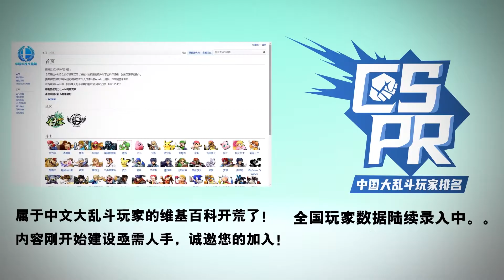RTT #22 SSBU - Yooo冰 (Sephiroth) vs 111 (Little Mac) Winners Final